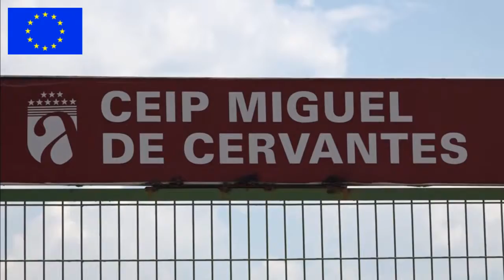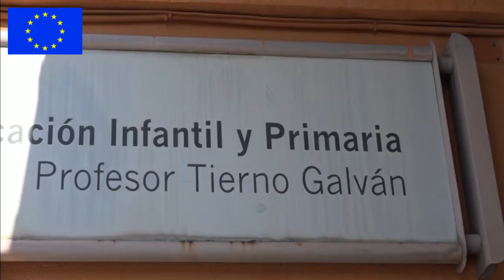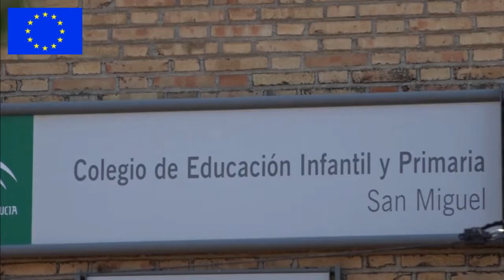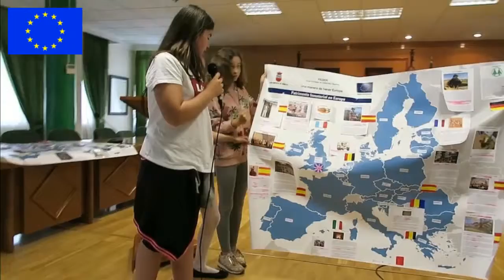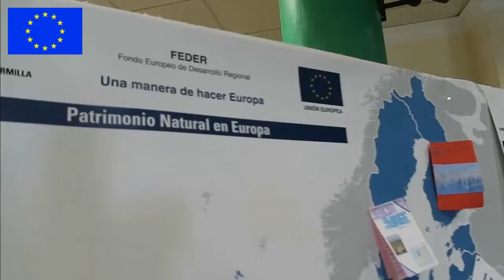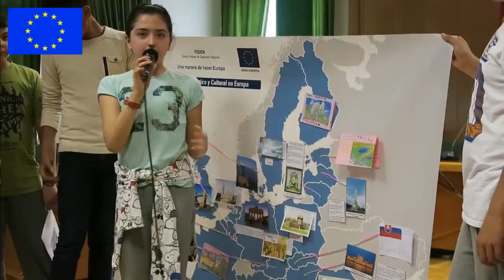Celebración del Día de Europa en Armilla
Video con las actividades realizadas por el Ayuntamiento de Armilla para la celebración del día de Europa en Armilla el 9 de Mayo de 2018